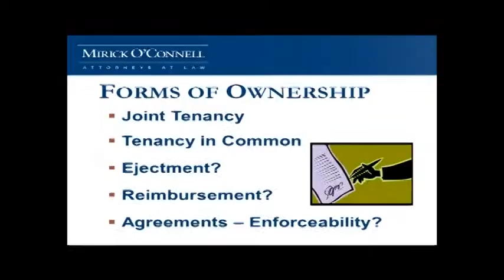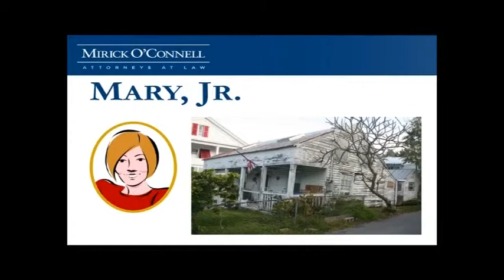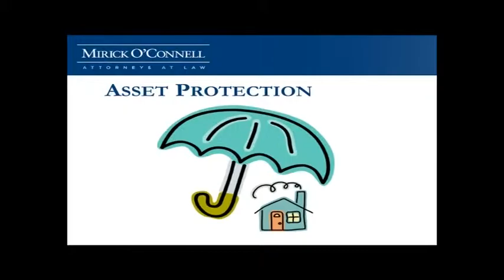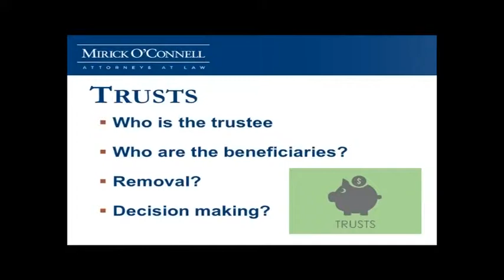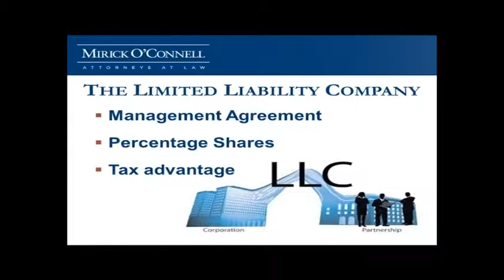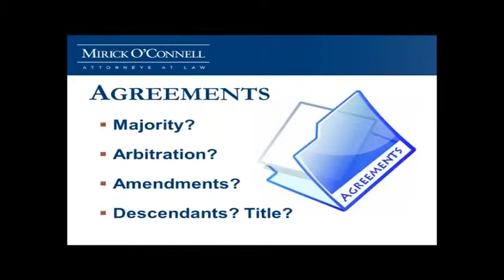Keeping the Cottage in the Family (Part 4) - Oak Bluffs - 8/12/13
Attorney Arthur Bergeron discusses how to keep your cottage home in the family when you are gone.